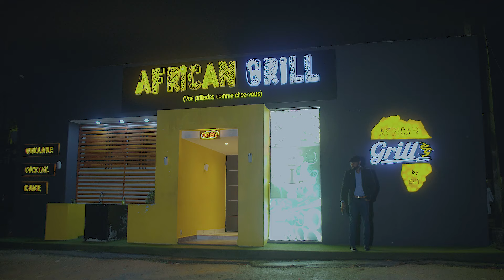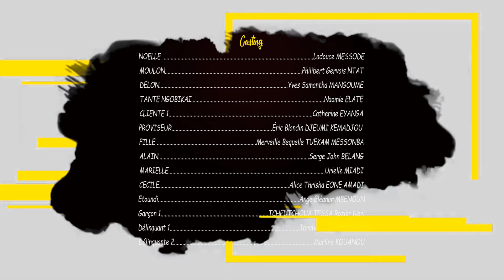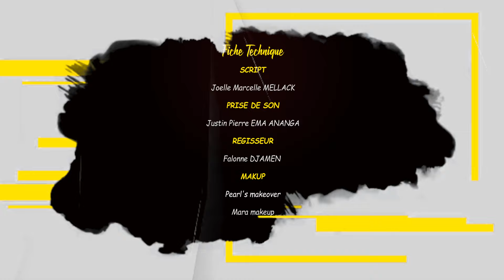NYANG BIKOL (mère célibataire) Episode 22 - GIGOLO 1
Rendez-vous chaque vendredi à 15h sur cette même chaine YouTube 👉🏽 pour un voyage dans le monde des mamans célibataires.🙏🏽🙏🏽

Avec sounnamithe Emilia Ndongo et Emy Dany Bassong

Production : EDBASS entertainment
Réalisation : Doll Harley et Emy Dany Bassong
Scénario : Charly pouma